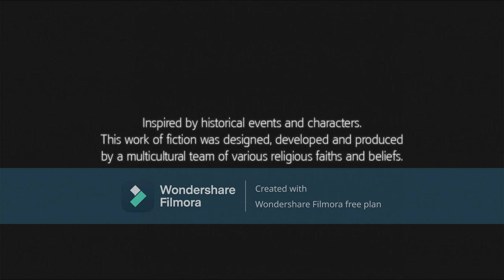assasssins creed 3 part 4